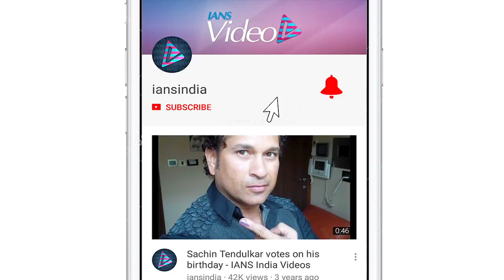Janhvi couldn't STOP CRYING remembering Sridevi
Veteran actress Sridevi's untimely demise created a stir and on Monday it was her birth anniversary when her family including husband Boney Kapoor, Janhvi Kapoor and Kushi Kapoor were seen at an event in Delhi. While there were attendees speaking highly about Sridevi Janhvi couldn't control and had tears in her eyes.